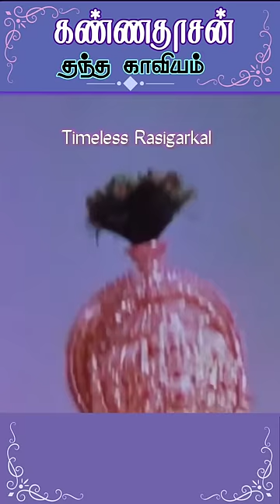| நல்ல உள்ளம் உறங்க, பழி கொள்கிறான் இறைவன்.|Kannadasan|Sirkazhi |MSV&,T.Ramamoorthy|NTR|Sivaji|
📀Timeless Rasigarkal📀
🧡உளமார்ந்த ரசனை எங்கள் உணர்வுகளின் மொழி.🧡

👍Like our videos👍Comment ✍& share our video liks on YouTube👉

Song :  Ullathil Nalla Ullam
Movie :  Karnan
Singer :  Sirkazhi Govindarajan
Lyricist :  Kannadasan
Cast :  Sivaji Ganesan, N.T. Rama Rao, R.Muthuraman

We hope our video will promote interest in viewers to search, view, enjoy and explore the wealth of great art in these sources and become ‘Timeless Fans’.